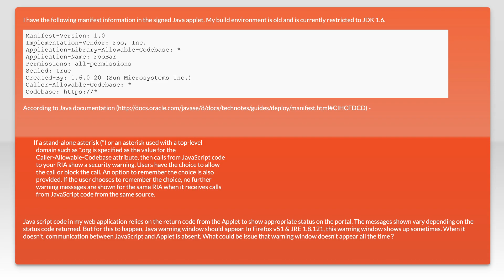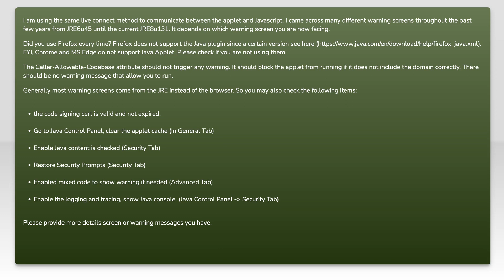Warning relied on Caller-Allowable-Codebase attribute not shown always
java: Warning relied on Caller-Allowable-Codebase attribute not shown always

Related to: java, applet